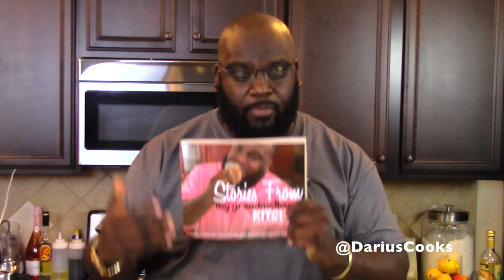How to Make Mascarpone Mashed Potatoes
Mashed potatoes are the quintessential American side dish. What's not to love about them? They're creamy, savory, and loaded with things that taste amazing. Today, I'll show you a few of my secrets to making them even that much more amazing.